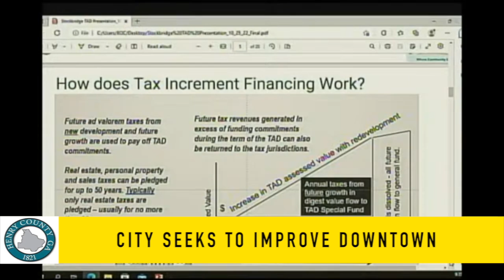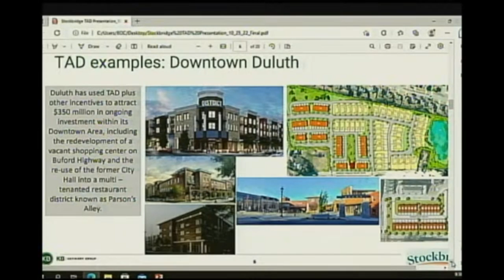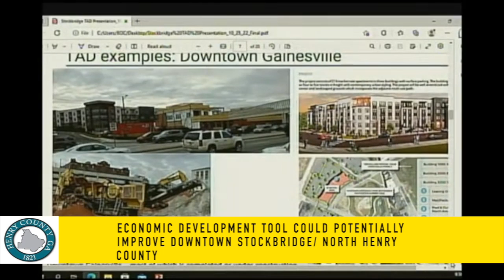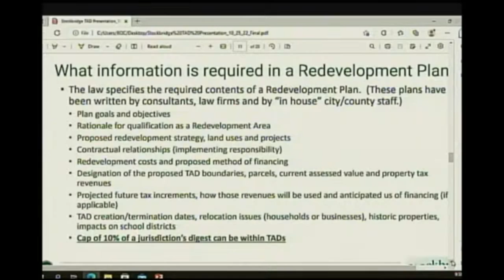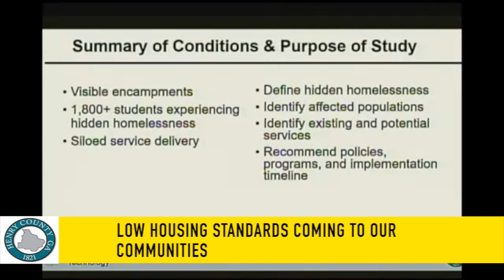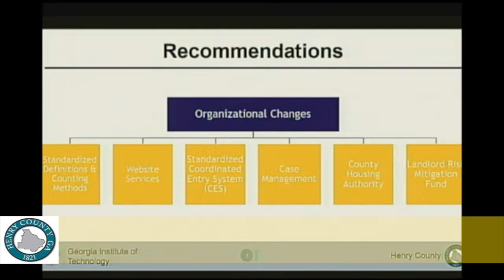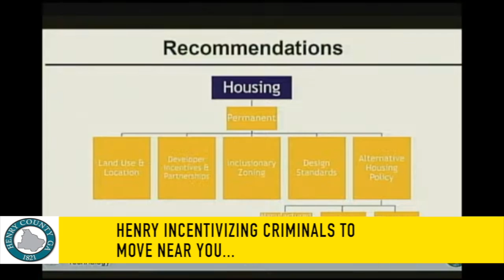Henry County BOC min update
Developing the new Downtown for the City of Stockbridge and Henry County’s NEW push for low-quality / low income housing throughout.

Community advocate is not afraid to speak up.

Suppressing free-speech should not be the role of local government. Leveraging the power of law-enforcement, the courts and local officials is not the right answer. Everyone has the right to free speech and the right to request information from any duly elected government official. Elected officials are paid by the citizens and all request for information should be made available without retribution. Local law-enforcement and the courts were leverage by HenryCountyChairmanWoman to take down MarionCalhoun because of her request for travel expenses, vehicle expenses and other expenses to silence and intimidate her. So proud she never stop speaking out and asking questions citizens really need to know.

BH Progress